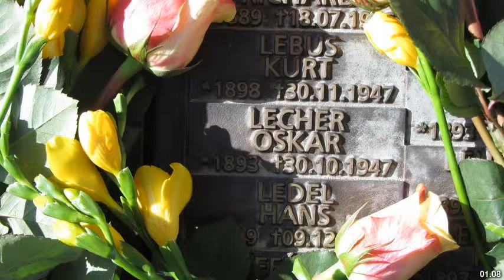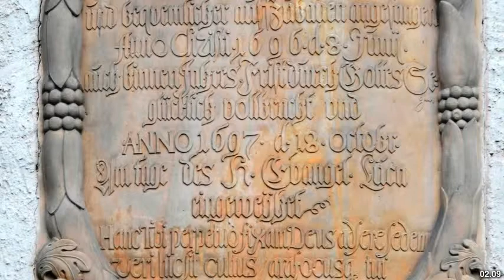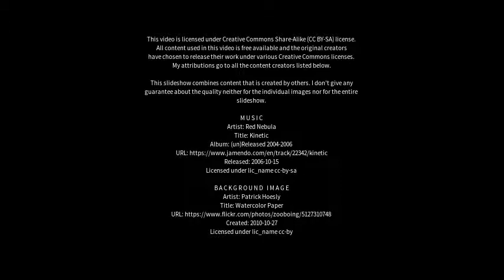Best places to visit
Best places to visit - Mühlberg (Germany) Best places to visit - Slideshows from all over the world - City trips, nature pictures, etc.